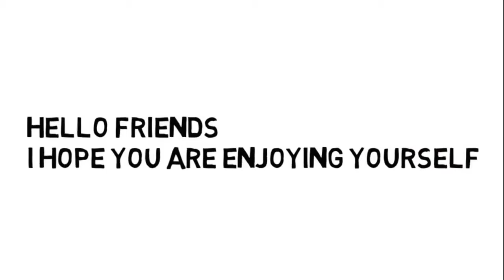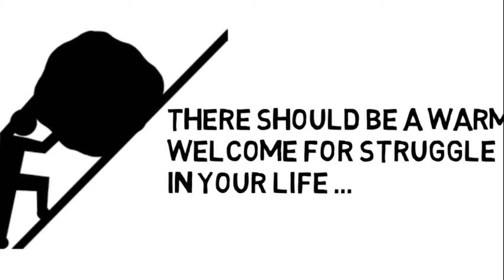Best Powerful Motivational Video for Student in Hindi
For more such inspiring lines, download the HappyShappy app.